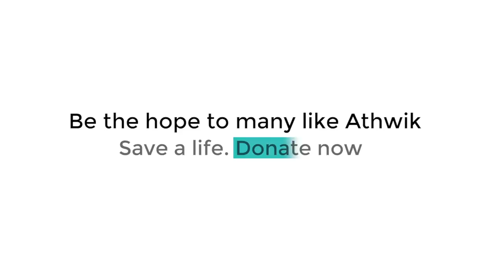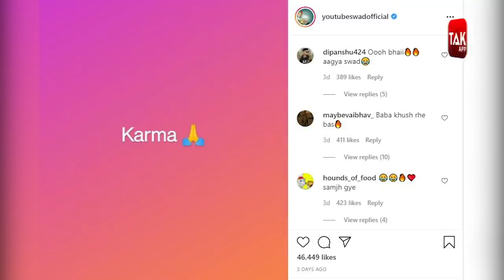Baba Ka Dhaba: सड़क पर आए बाबा तो गौरव वासन से मांगी माफी, क्या-क्या बोले?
बाबा का ढाबा... पिछले साल के लॉकडाउन से अब तक इसकी चर्चा हो रही है... बीच में चर्चा कुछ कम हो गई थी लेकिन बाबा एक बार फिर सुर्खियों में हैं... अब चर्चा इसलिए हो रही है क्योंकि दिल्ली के मालवीय नगर में कांता प्रसाद जहां पहले अपना बाबा का ढाबा चला रहे थे वहीं लौटकर वापस आ गए हैं...